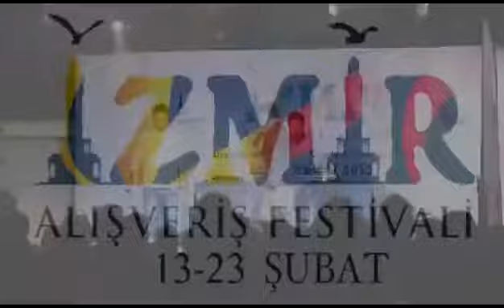RÖNESANS AJANS İZMİR ALIŞVERİŞ FESTİVALİ KONSERLERİ 2013